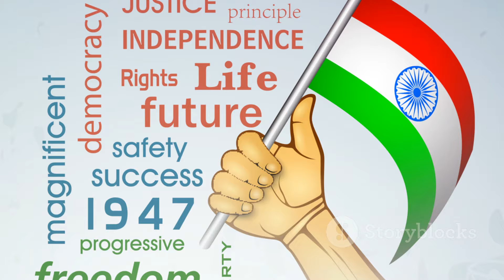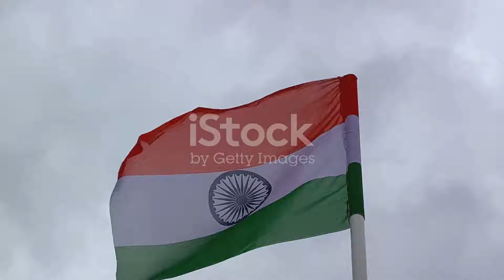10 Best Places to Visit in India - Travel Video 2024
India is an enormous and diverse destination. Bordered by seven different countries, not to mention the Arabian Sea and the Bay of Bengal, means that there are many different sides to the country. More than 20 official languages, multiple religions and a variety of cuisines exist within India’s borders. To truly experience the breadth of Indian culture and history, travel is key. Here’s a look at the best places to visit in India: